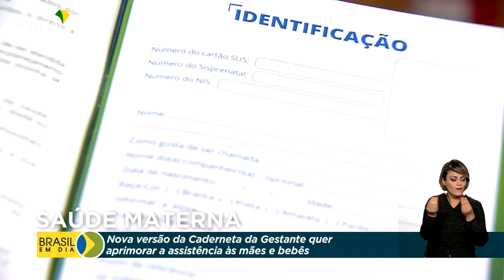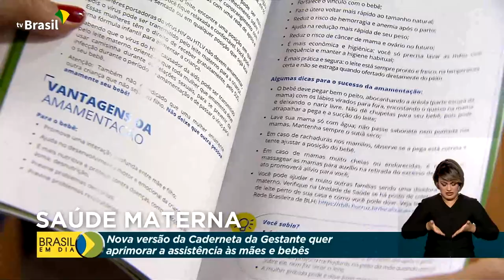Saúde | Caderneta da gestante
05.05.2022 - Para melhorar e modernizar a assistência materna e infantil no SUS, foi lançada a nova edição da Caderneta da Gestante. São orientações sobre trabalho de parto e como retirar o registro civil da criança.